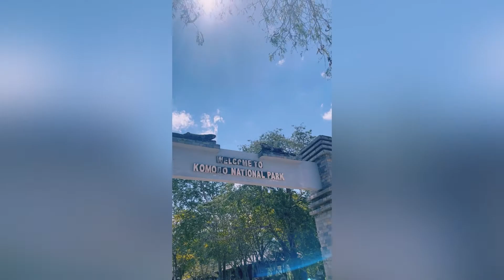Nyenengin Istri Gak Harus Naik Pesawat nyampe juga !!!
Asslamualikum teman makasih yang sudah mampir ke channel kita @ncangmahmoed

kalo kalian mau liburan  kelabuan bajo bisa ditempuh lewat darat atau pun udara ,,,jika lewat darat waktu yang kalian perlukan sekitar 4 hari...jika lewat udara dari jakarta ke bandara komodo sekitar 2 jam ...

untuk trip di labuan bajo ada beberapa pilihan yaitu open trip atau one day trip tergantung keinginan kalian ajh...

aku sih saranin open trip sailing karna di indonesia masih sangat jarang sailing trip ,,, dan di labuan bajo harga nya juga masih terjangkau dan bisa memilih sesuai budget.,.

kami memilih kapal phinisi untuk sailing selama 3 hari 2 malam
start dihari jumat sabtu dan berakhir di hari minggu...
dan type kamar menengah dengan harga 3.500,000/pack
ada 3 type kamar yang ada di phinishi
yaitu master cabin Rp 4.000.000
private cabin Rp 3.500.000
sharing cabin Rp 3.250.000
ysng membedakan hanya type kamar smua tour sama ajh,,,

harga belum termasuk tiket taman nasional komodo yang harga nya sekitar 200rb an ,,,,

kalian juga sudah gratis abtar jemput hotel,...

jadwal trip smua open trip sama sbb

DAY 1
LABUAN BAJO (START)
KELOR (PANTAI DAN TRACKING)
MANJARITE (SNOREKLING)
KALONG (SUNSET)

DAY 2
PULAU PADAR (TRACKING)
KOMODO (TRACKING WITH KOMODO)
PINK BEACH (PANTAI DAN SNORKELING)
MANTA POINT (SNORKELING BERSAMA PARI MANTA)
TAKA MAKASSAR (GUSUNG PASIR )

DAY 3
KANAWA (SNORKLING DAN PANTAI )
LABUAN BAJO(END POINT)

WAKTU DAN DESTINASI TIDAK TERIKAT
jadi kalian bisa pilih tempat yang mau kalian kunjungi